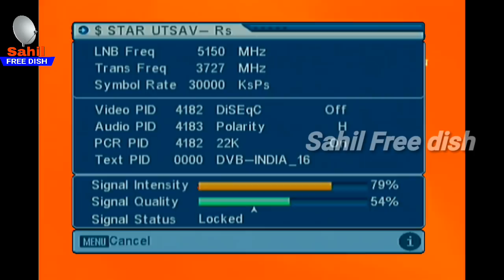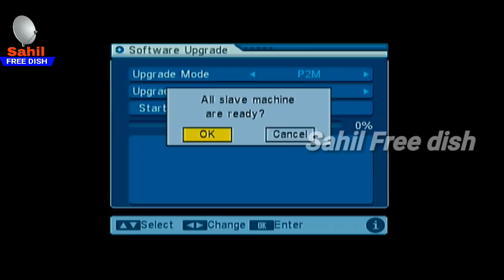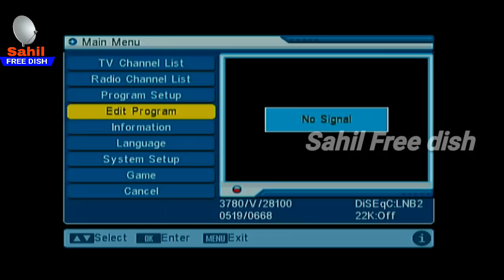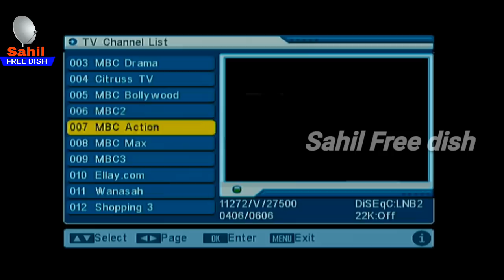वापस देखो स्टार उत्स्व ज़ी अनमोल DD Free dish Latest Update Purane Channel List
DD Free dish Problem Solve Update !!

How To Add New Channel Dd Free dish ! नए चैनल देखने का तरीका Star Utsv Zee Anmol All Channel Remove

Today I have brought the latest information about DD Free Dish 2024, where the method of adding new channel settings and information about freedish new satellites has been explained in this video, in which how to add new program in mpg2 setup box of DD Free Dish. We will add a new channel, the method for this has also been explained.

1- dd free dish rishtey star utsave zee anmol band
2- dd free dish band channel kaise chalaye,star ustav movise
3- dd free dish new channels add,
4- dd free dish new channel list
5- dd free dish new channel 2018
6- how to add dd free dish channels
7- how to add dd free dish old channels,
8- dd free dish zee anmol
9- dd free dish star utsav and sony pal add
10- DD free dish new Channels